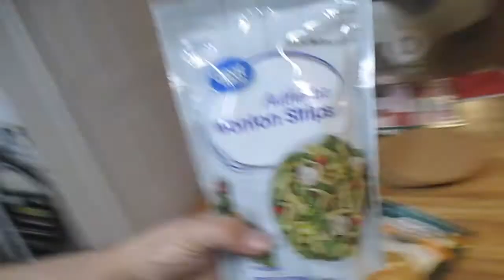Tortilla Soup from a Mix (4/5/18)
I do some sorting and organization of clothes around the condo and find more stuff to get rid of. I then make a Tortilla Soup Mix which seemed questionable, but turned out to be okay.